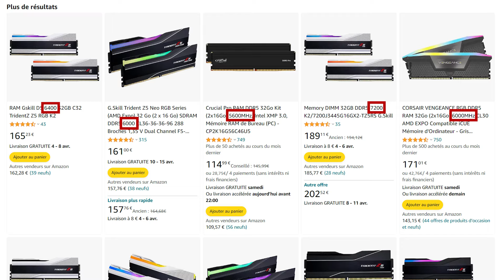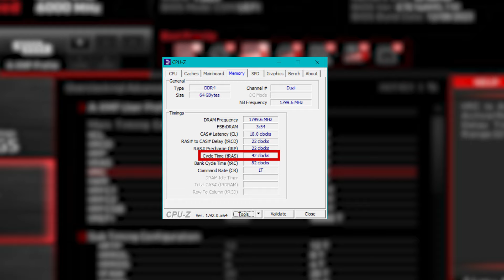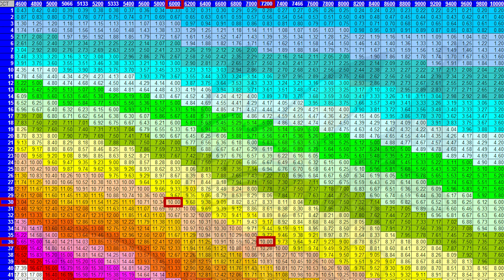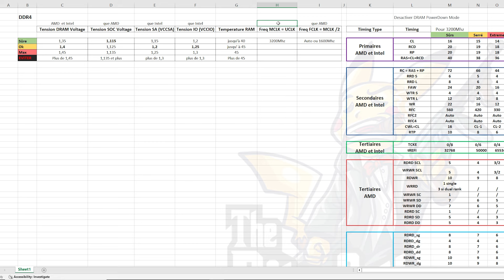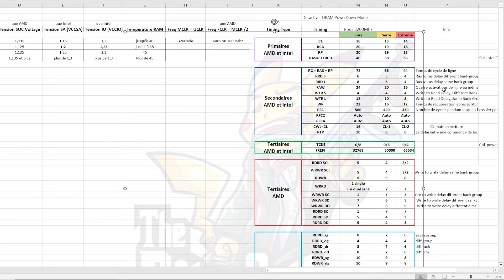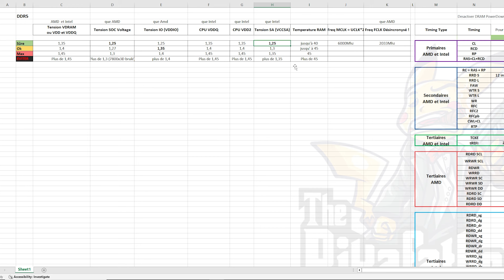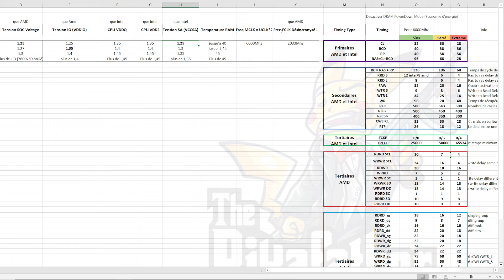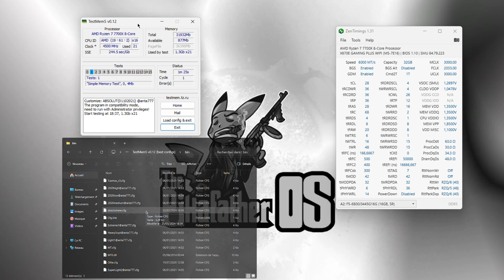OVERCLOCK MANUEL DDR4, DDR5, AMD et INTEL ! [TUTO COMPLET] Fréquences, Timing (cas, rcd, rp, ras...)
-16% avec code "Pikafather"

Saluuut Picciotti 🤏 !  Dans ce tuto je simplifie le fonctionnement de la RAM, j'explique qu'est-ce que c'est la fréquence et les timings principaux ( (cas, rcd, rp, ras)...
puis j’explique comment obtenir le 100% de performance en réalisant un léger overclock avec réduction des timings.

0:00 Intro
0:17 Sponsor
1:57 RAM : Fréquence et Timings
07:13 Est-ce que ça vaut le coup ?
8:50 Est-ce qu'il y a des risques ?
10:40 Info sur l'overclock et la startegie
12:26 Tuto overclock manuel DDR4
23:08 Tuto overclock manuel DDR5
32:57 Tester la stabilité de l'overclock